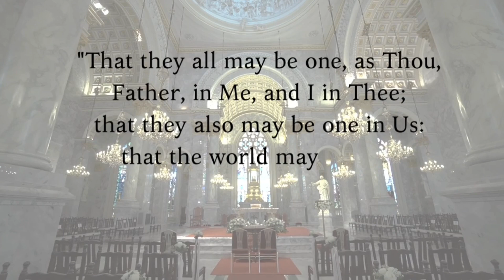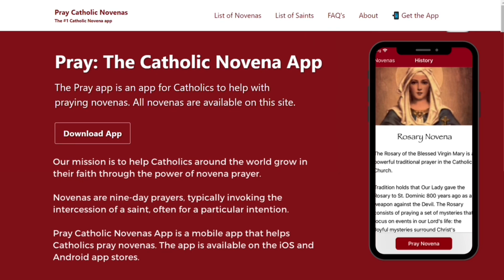Hey 👋🏽 protestants why are you the way you are?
In this video, I discuss common misconceptions about Catholics, revealing the truth behind Protestant stereotypes.

Join me as I explore key misunderstandings and shed light on what Catholics truly believe.

1️⃣ Catholics worship Mary

2️⃣ Catholics rely solely on good works for salvation

3️⃣ Catholics don't read the Bible

4️⃣ Catholics reject the concept of grace

5️⃣ Catholics discourage personal relationships with God

Join me on this journey of understanding and bridge the gap between Protestant and Catholic perspectives.

St. Padre Pio Books I recommend:

Padre Pio's Spiritual Direction for Every Day

The Agony of Jesus

The Last Mass of Padre Pio

The Saints that Battled Satan

My Douay Rheims Bible
Catechism of Trent

Sacred Heart of Jesus Painting
Immaculate Heart of Mary Painting